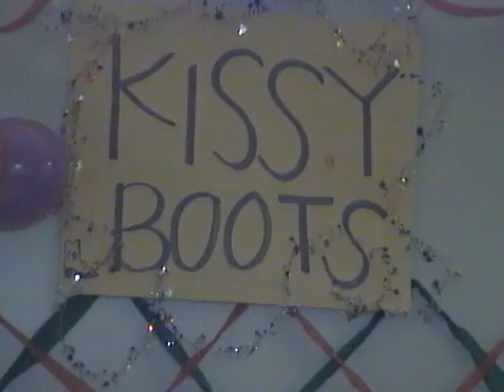Kissy Boots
Brittany, Beth & I had to make a "voting" commercial for a high school government project.  A commercial to encourage teens to vote.  This was our final product.